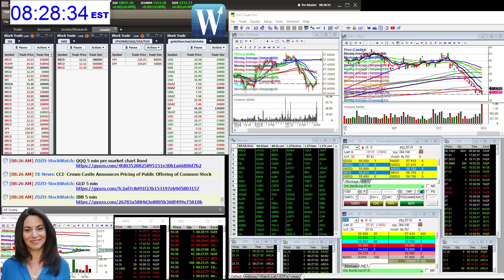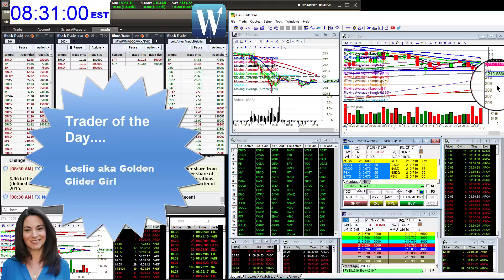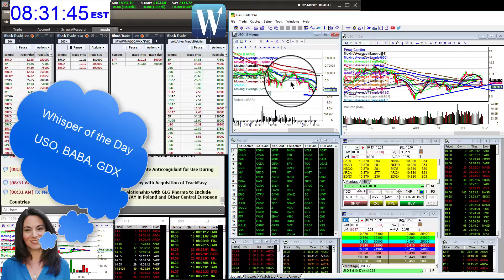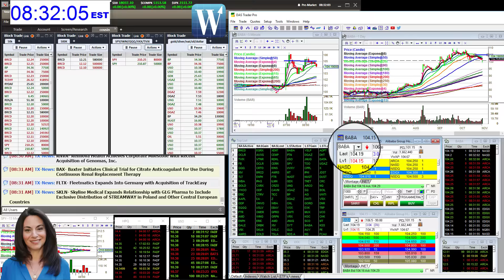whisperoftheday11-2-16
The Stock Whisperer's Morning Whisper is:  $SPY $USO $BABA $GDX morningwhisper hotstockoftheday todayswhisper whisperoftheday.